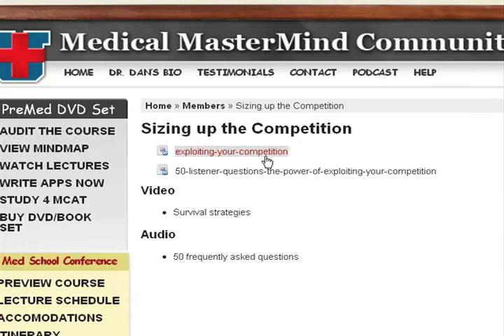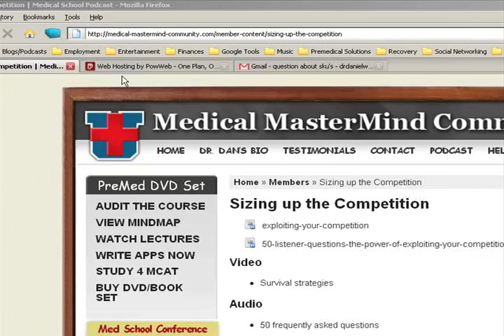Medical School Competition - How to beat them at the game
Doctor Dan discusses how to learn what your competition knows, organize it, and use it to your advantage. Use the top 50 tips that EVERY premed student must know.